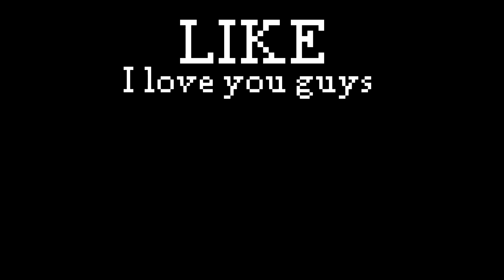how much HP you need to survive from Y256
survive from Y256